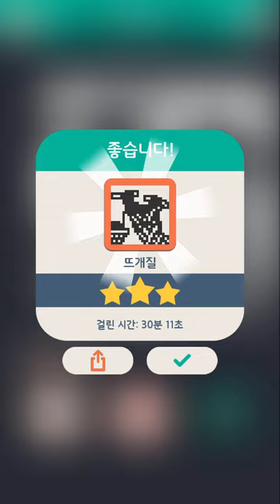No2g: 겨울(Winter) 31/32